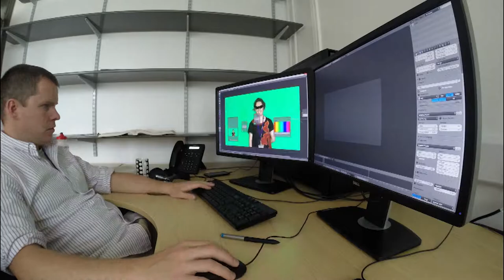Reflecmedia ChromaFlex Kit - First Test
Our first attempt at setting up and using the Reflecmedia ChromaFlex kit. Discover fabulous resources about how to create media in education and examples from across Welsh Universities